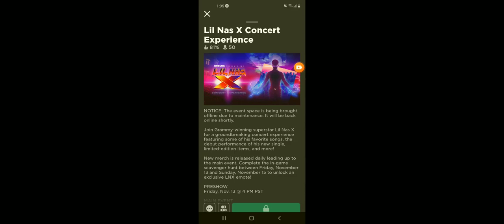lil nas x event goes offline